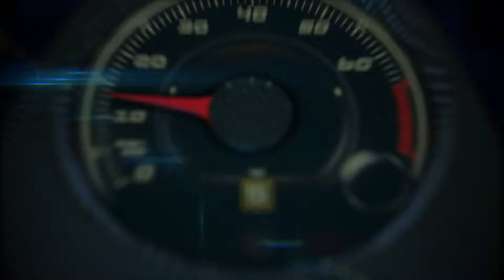Audi at the 2015 Frankfurt Auto Show